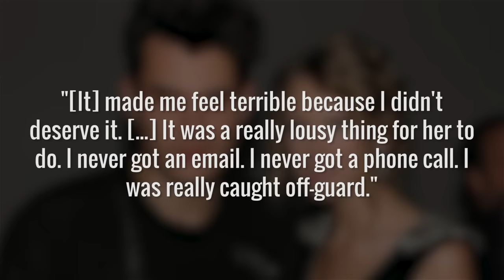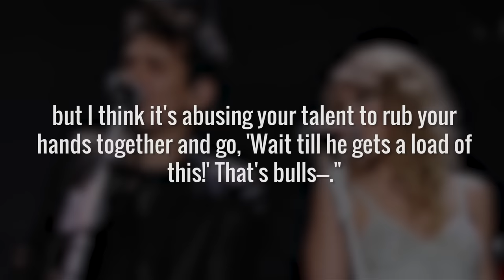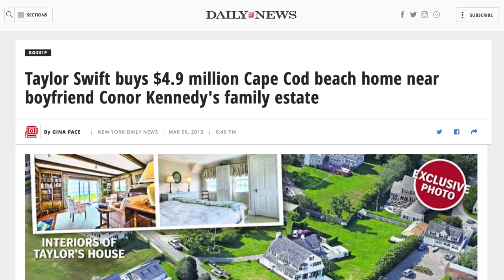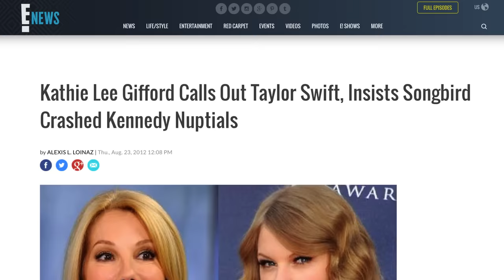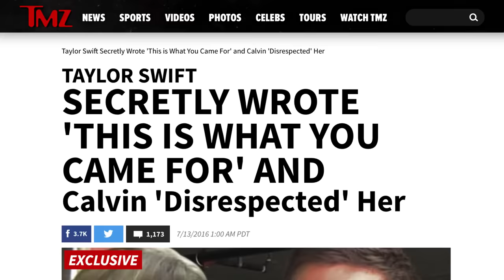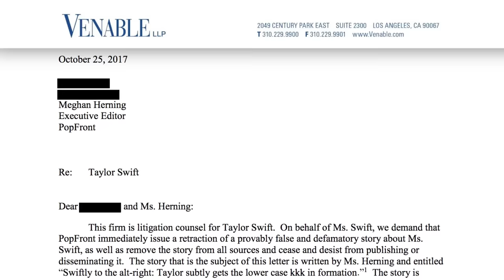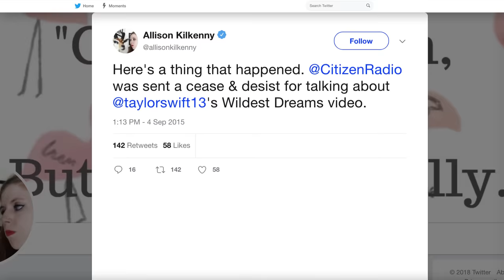The Shady Truth About Taylor Swift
Taylor Swift has established herself as one of pop music's most recognizable talents. Her songwriting and music have garnered critical success and the proof is in her album sales and fame. Swift has gained the adoration of millions of fans around the world and even become a role model for young girls.

Taylor Swift seems to have the Midas touch when it comes to her career, but there are aspects of Swift’s life that are on the questionable side. What could they be? Here is the shady side of Taylor Swift's life and career.

The other side | 0:00
Exaggerated excitement? | 2:02
Crashing the Kennedys | 2:42
Heartbreaker | 3:35
Breaking her silence | 4:38
Lawsuit happy | 5:26